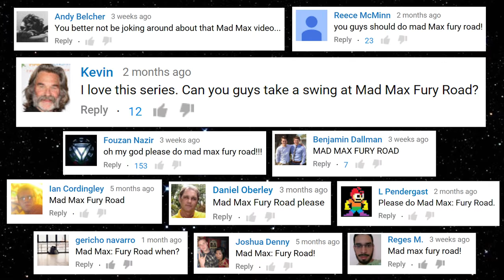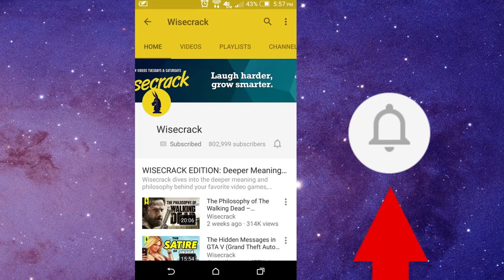Hidden Meaning in Mad Max: Fury Road – Earthling Cinema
What if an alien in the future stumbled upon Mad Max: Fury Road? Welcome to Earthling Cinema, where we examine the last remaining artifacts of a once-proud culture and try to understand what human lives were like before their planet was destroyed. I'm your host, Garyx Wormuloid.

This week's film:
Mad Max: Fury Road (2015)
Stars: Tom Hardy, Charlize Theron, Nicholas Hoult, Hugh Keays-Byrne
Director: George Miller
Production Co: Kennedy Miller Mitchell, RatPac-Dune Entertainment, Village Roadshow Pictures

Digital Download

=== More Episodes! ===

Written by: Ben Steiner
Directed by: Jared Bauer
Analysis by: Jared Bauer & Kevin Winzer